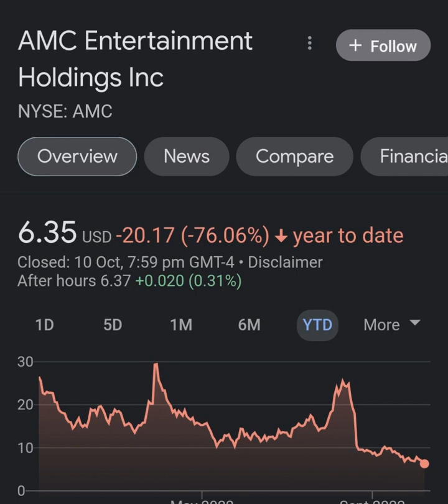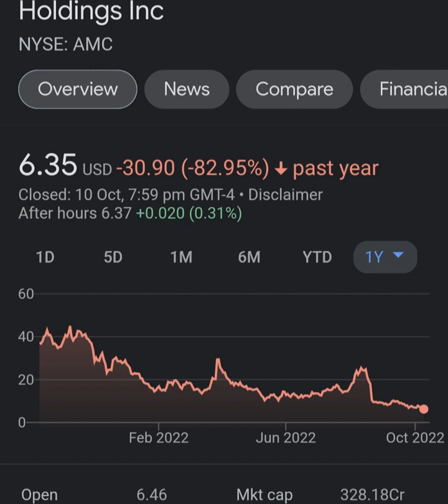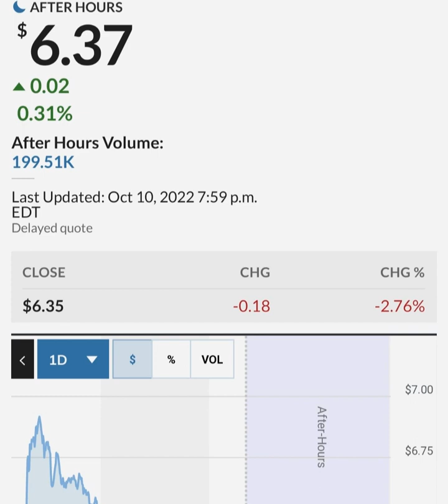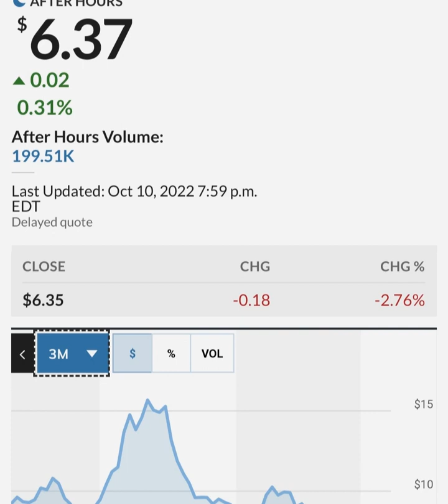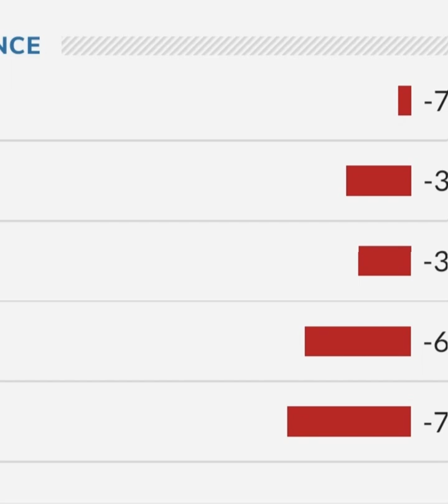GARY GENSLER STILL PAID BY GOLDMAN SACHS ! 🔥 – AMC Stock Short Squeeze Update